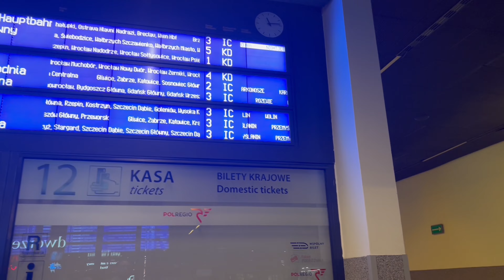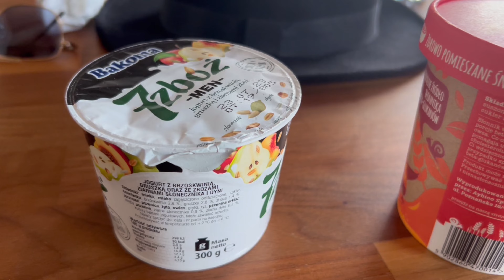Ninja Warrior Polska Sezon 9 - Mój Udział w Programie - Vlog